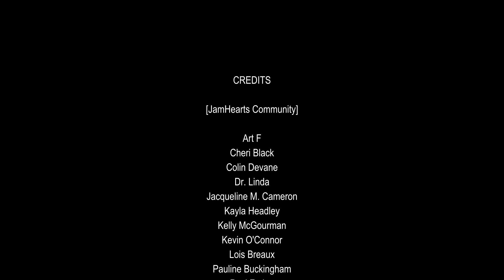WATCH: Flight 272 | Orlando To MONTEGO BAY | Taxi, Take Off, CRUISE, Descent, Approach & Landing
I recently returned from a short trip to the USA. After boarding, on my way back, I decided to take some clips for my daughters who were not able to accompany me this time. You see, they love the idea of travel and airplanes, and so I did just that.

But I surprised myself, I got some magnificent clips, especially when the plane was cruising above the clouds. I have that, in fact, from Taxi and Take Off to climb, cruise, descent and landing, and I'm sharing that with you in this short but fun video.

And I have scores of family experiences and adventures that I share online. You can find them on my

Not yet getting my videos automatically?

3) JOIN MY EXCLUSIVE COMMUNITY.

Regards,
Wellesley Gayle
Founder, My-Island-Jamaica.com